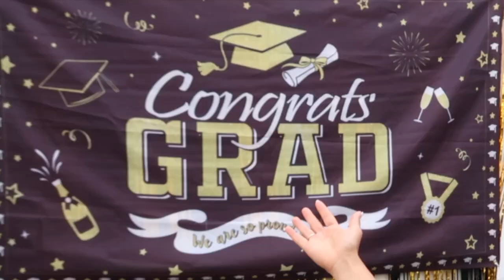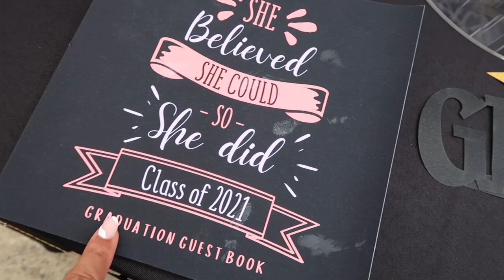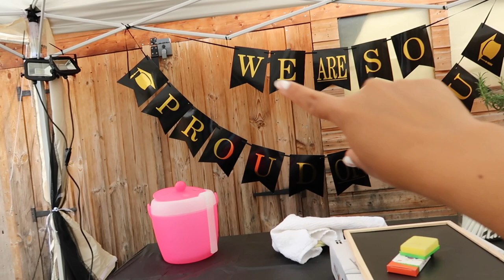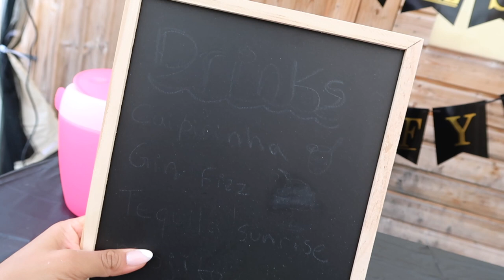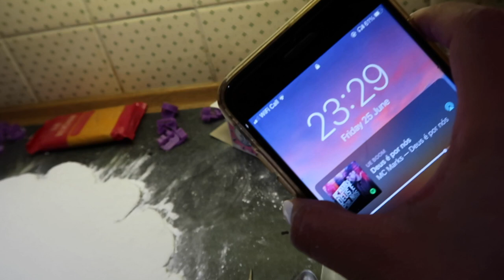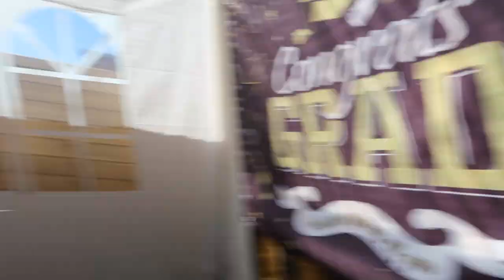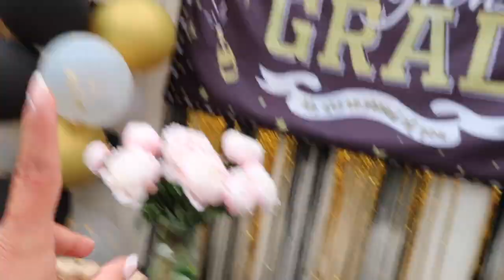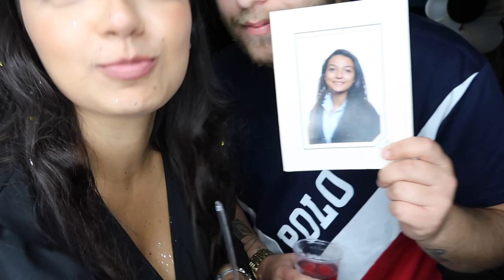MINHA FESTA DE FORMATURA | VLOG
Oii sejam bem vindos a mais um video! Desta vez mostrei para vocês um pouco dos bastidores da minha festa de formatura!

SE-INSCREVA e COMPARTILHA porque jaja tem  mais video ;)